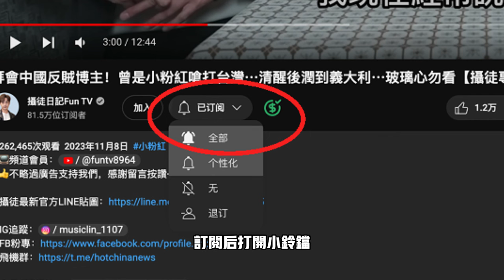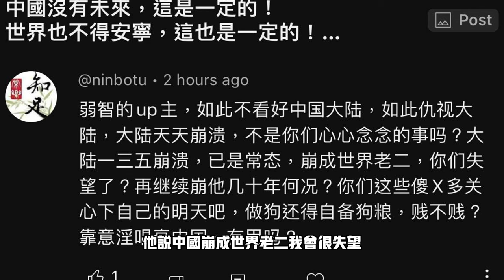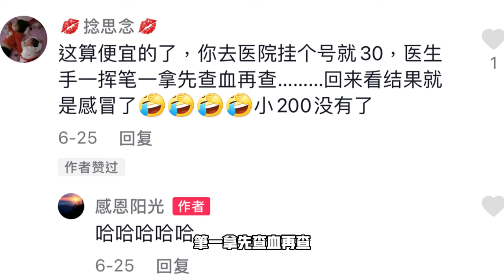中國醫保買藥竟翻倍！小小感冒竟要花3500台幣吃藥💊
網購30元的藥，最後用醫保賣156元！
小小的感冒藥竟然買到3500台幣～

^_^我们的社群：
臉書頁👇